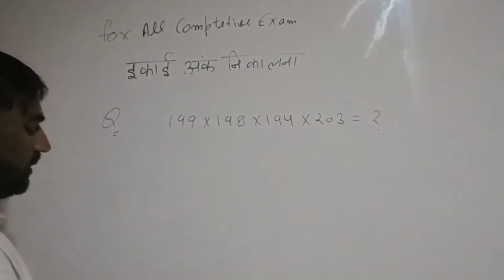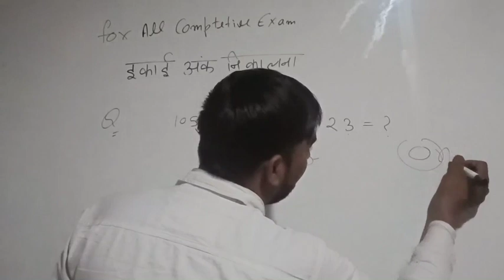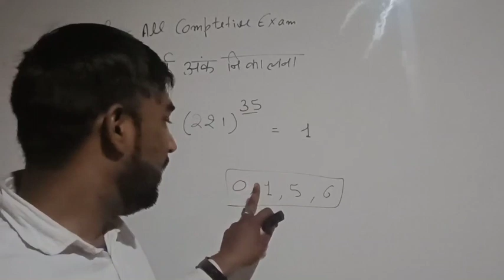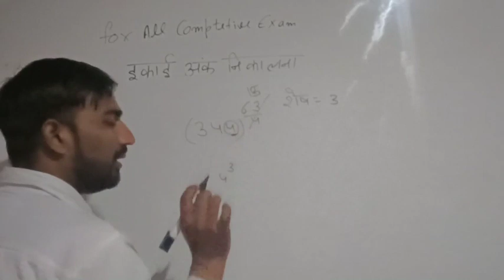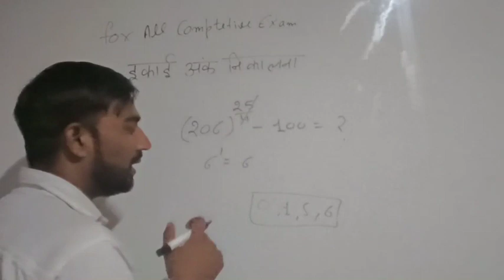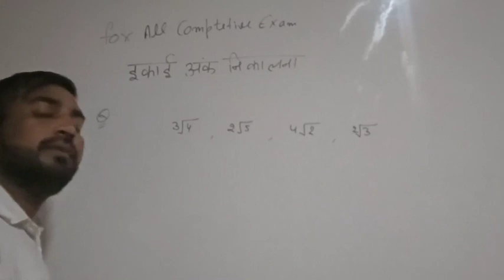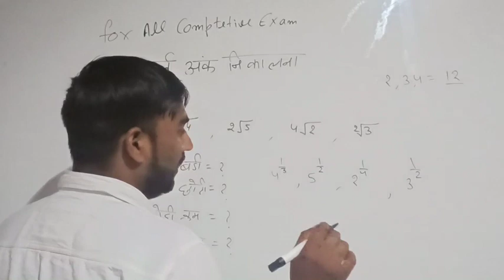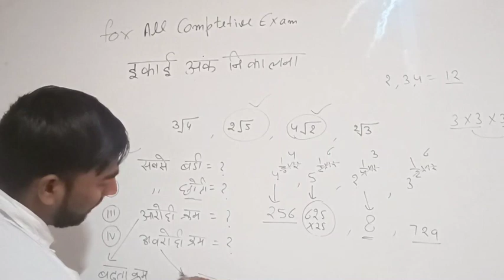इकाई का अंक निकालना with trick by Satyaveer Sir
आर्थिक रूप से कमजोर विद्यार्थी को फ्री शिक्षा